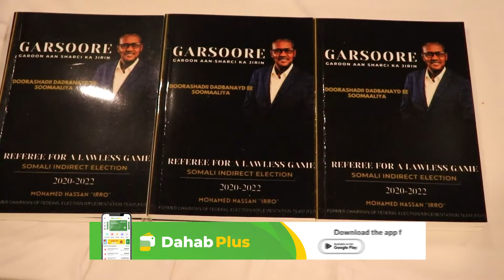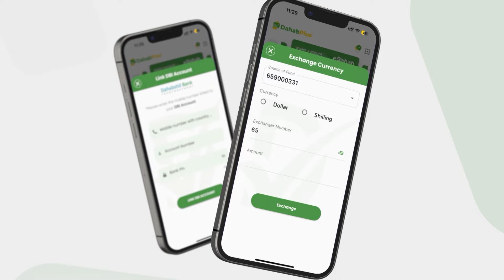Buuga Garsoore ayaa lagu soo bandhigay Nairobi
Buuga Garsoore ee uu qoray Maxamed Xasan Ciro gudoomiyihii gudiga doorashooyinka  ayaa lagu soo bandhigay Nairobi